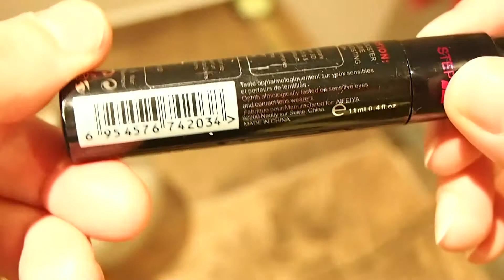Volumizer Aliexpress - czy warto -tusz do oczu z chin - rezenzja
Aliexpress - Volumizer Aliexpress - czy warto -tusz do oczu z chin - rezenzja